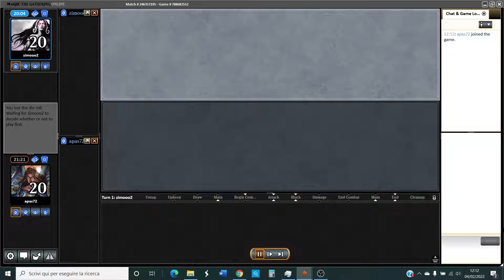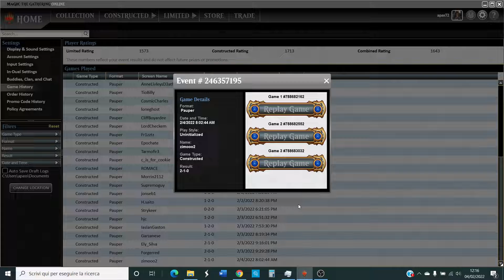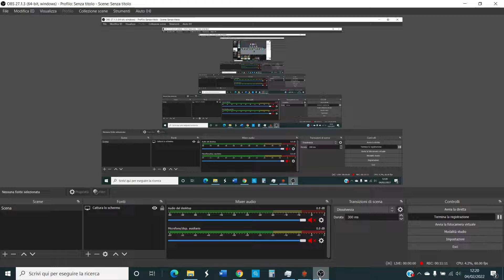Hybrid Walls vs UR Faeries - Mull to 4 and GRIND !!!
Pretty typical match. Walls would be very favoured imo except for one card: Crimson Fleet Commodore.